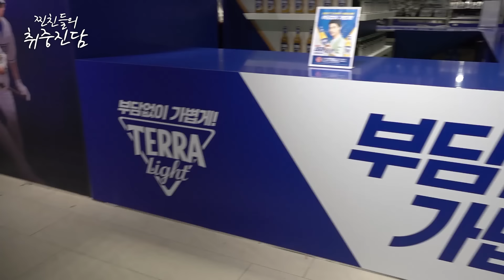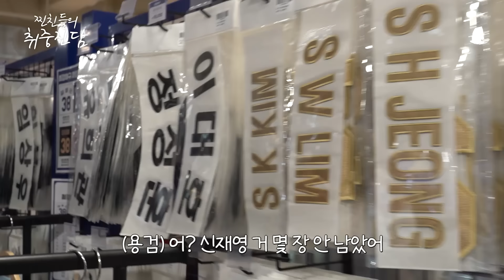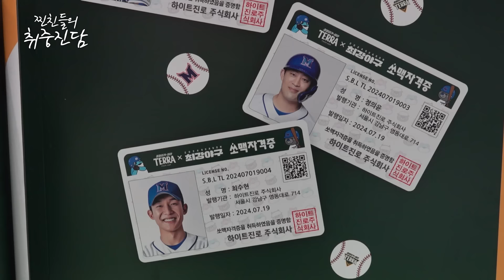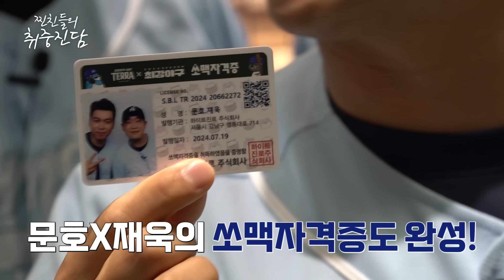야 이대은 X쳐! 음해와 모략이 난무하는 매운맛 앞담화 토크🔥 지금 시작합니다｜찐친들의 취중진담 Ep.1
오늘 만난 찐친😎
신재영&이대은, 김문호&박재욱

견제와 음해 가득한 투수 듀오와
사랑과 우정 뽐내는 부산 듀오

"재영이 형 애견 카페에서 머리 잘랐냐며..."
"누가 임상우 떨어뜨리려고 하지 않았어..?"

음해와 모략 난무하는
찐친들의 앞담화 토크&최강야구 비하인드

화끈해진 분위기는🔥
테라 라이트와 진로골드로 만든 황금 비율 쏘맥!으로

시원~하게 묵힌 체증 내려버리자구요🍺